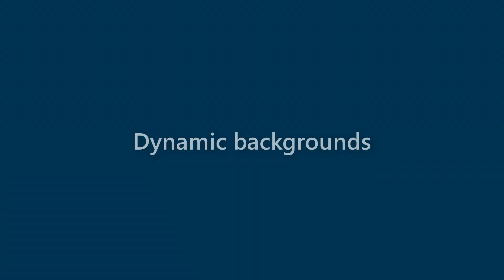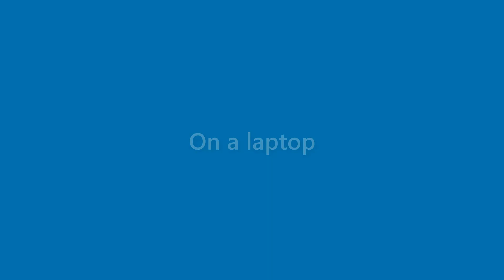Ryleigh Hayden - appearance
Name Look - Ryleigh Hayden - appearance. In this video we present "Ryleigh Hayden" name look and feel in various scenarios.
This video will cover:
How does "Ryleigh Hayden" look as a personal letterhead?
How does "Ryleigh Hayden" look on a business card?
How does "Ryleigh Hayden" look on a computer/laptop screen?
How does "Ryleigh Hayden" look with different background colors?
How does "Ryleigh Hayden" look with various fonts?